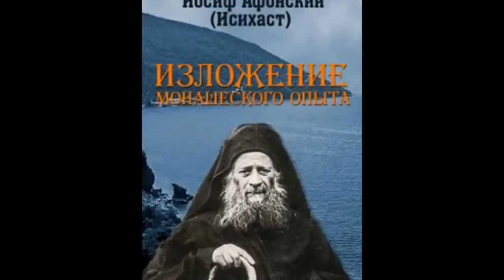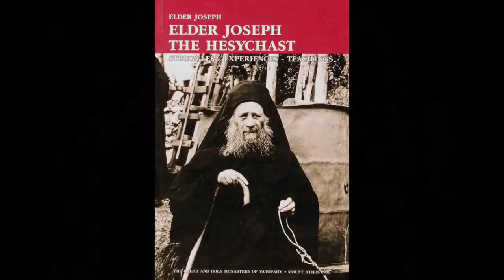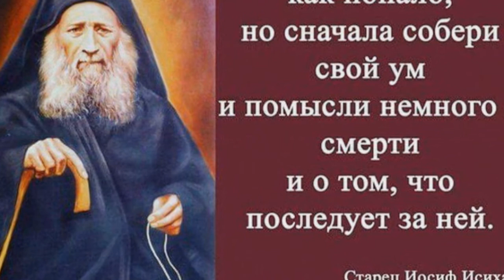Встреча Святоотеческого кружка посвящена великому святому XX века – прп. Иосифу Исихасту.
Дорогие отцы, братья и сестры!

29 марта 2018 года в 18.00 в аудитории 305 в Свято-Духовом монастыре Волгограда на богословском факультете Царицынского православного университета состоится новая встреча Святоотеческого кружка. Она будет посвящена великому святому XX века - преподобному Иосифу Исихасту.

Этот человек в течении нескольких десятилетий нес невероятный для нас подвиг на Святой Горе Афон. Он воспитал нескольких монахов, которые впоследствии стали знаменитыми на весь мир игуменами и духовниками и привели ко Христу десятки тысяч людей, многие из которых стали монахами.
Именно благодаря подвигам преподобного Иосифа и его учеников Господь привел на Афон много молодых монахов и в 1970-х годах Святая Гора вновь начала расцветать, пополняться новыми поколениями юных подвижников.
А ведь до этого в начале 1970-х гг. власти уже подумывали устроить на Афоне туристический центр из-за того, что на Святой Горе тогда доживало около 1000 пожилых монахов.

Таким образом через преподобного Иосифа Господь и Матерь Божия возродили монашество на Афоне. В течении встречи мы не только узнаем о жизни и подвигах перподобного Иосифа, но и познакомимся с его учением, которое бережно хранят и доносят до нас его письма. Они изданы в замечательной книге, называющейся ИЗЛОЖЕНИЕ МОНАШЕСКОГО ОПЫТА.

Своими мыслями об этой книге и о личности преподобного Иосифа Исихаста поделится по скайп-мосту московский гость Святоотеческого кружка Михаил Гордиенко, эксперт Аналитического Центра Святителя Василия Великого (г. Москва). Вне всякого сомнения, что эта книга будет очень полезна не только монахам, но и мирянам, желающим проводить строгую и бескомпромиссную аскетическую жизнь в миру, жизнь в духе подлинного Апостольского и Святоотеческого Предания Церкви, жизнь приводящую к святости.

Бог молитвами Божией Матери и преподобного Иосифа Исихаста да просветит и укрепит нас всех в подвиге нашей жизни, в деле освящения нашей души и стяжания Божественной благодати.